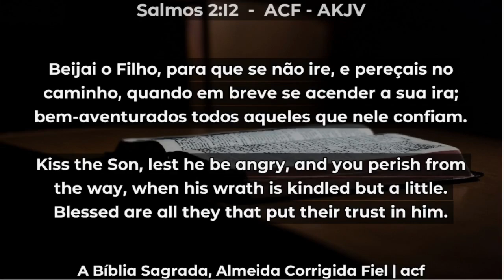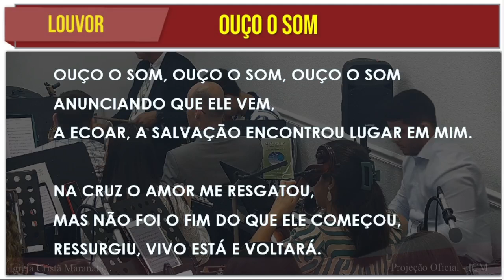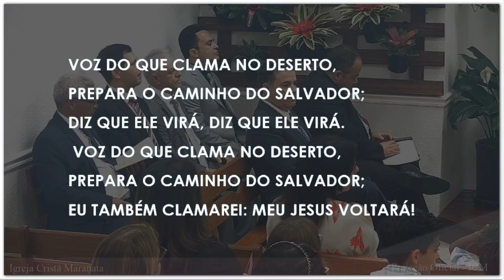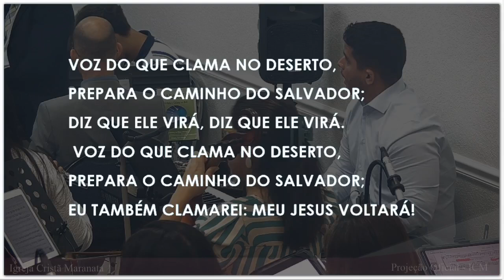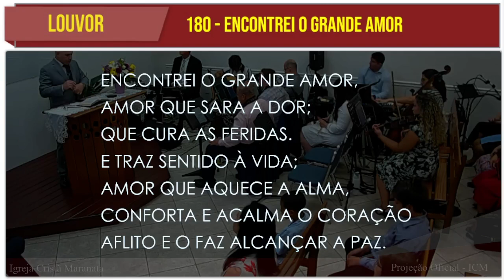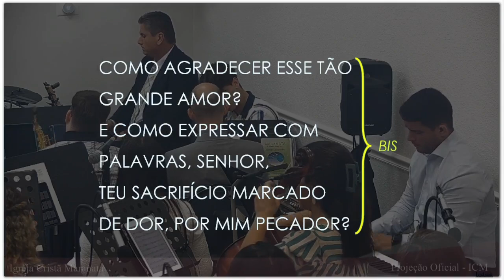Sunday Service (2024-07-28) Maranatha (Pompano Beach, Florida)